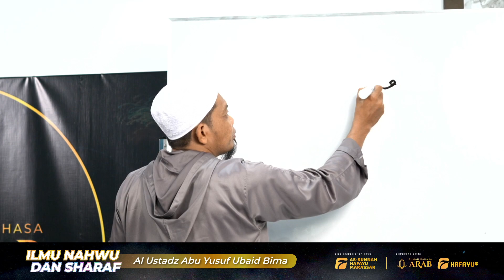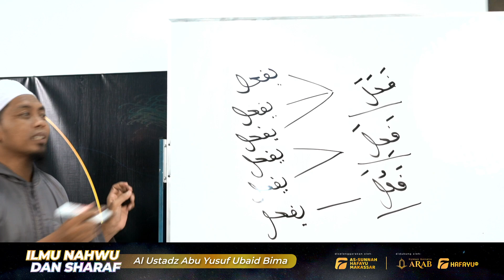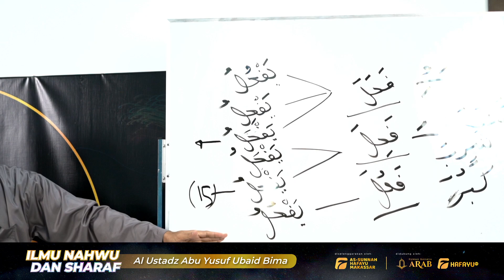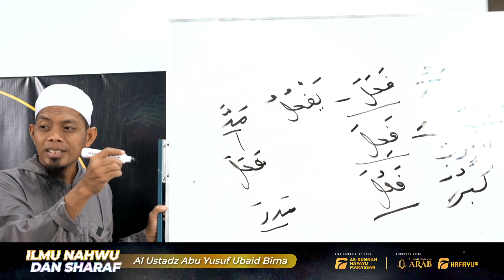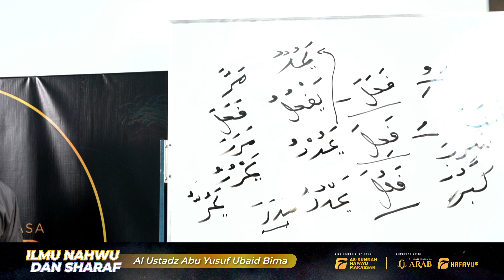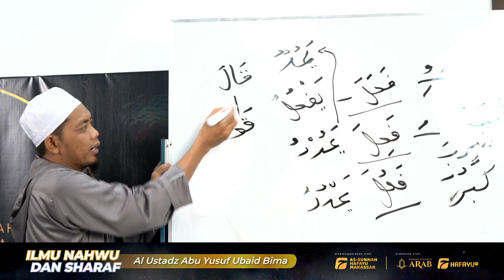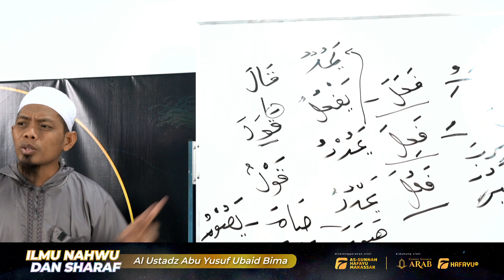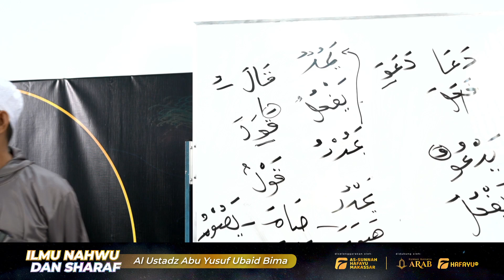Ilmu Sharaf | Pertemuan Ke-5 | Idad Lughowy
Program intensif Idad Lughowy membahas Ilmu Sharaf dari kitab Al Miftah fii Ilmin Nahwi wa Sharfi yang diselenggarakan setiap hari Senin - Kamis pukul 09.00 WITA